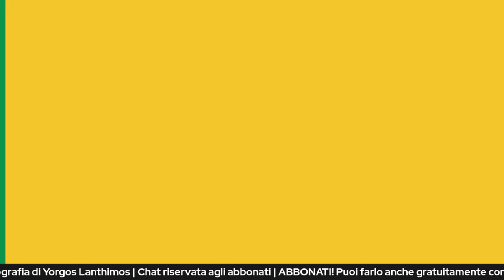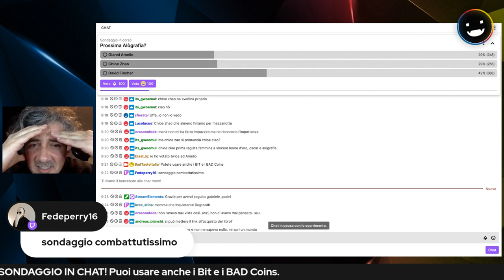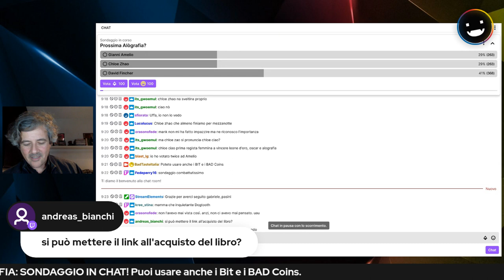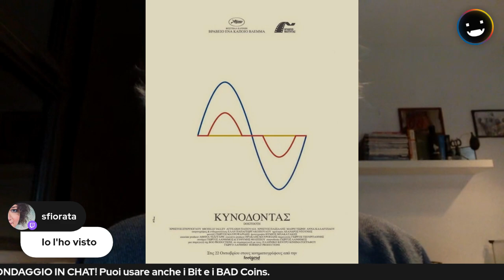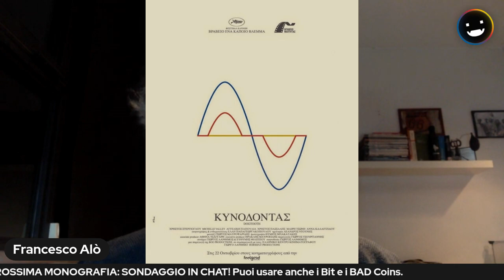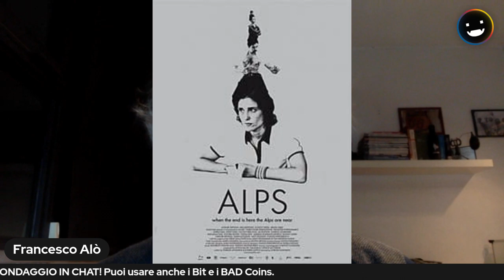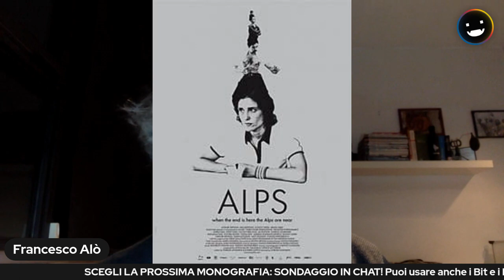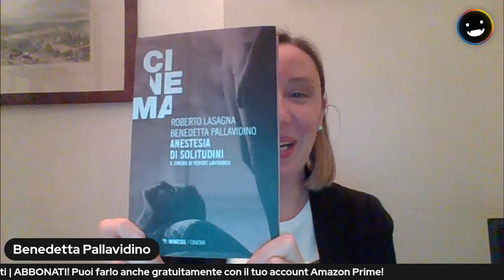Alògrafia: La monografia di Yorgos Lanthimos 30/3/21